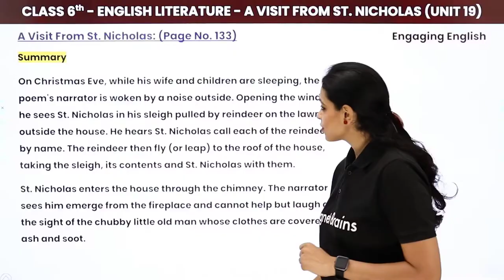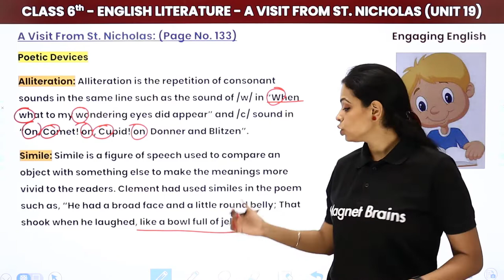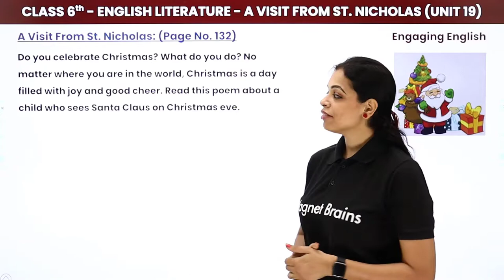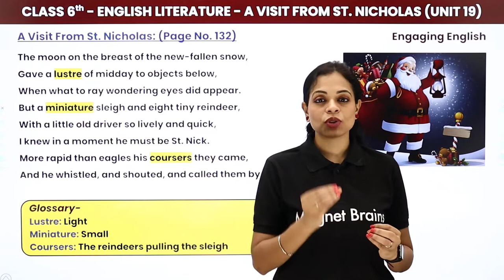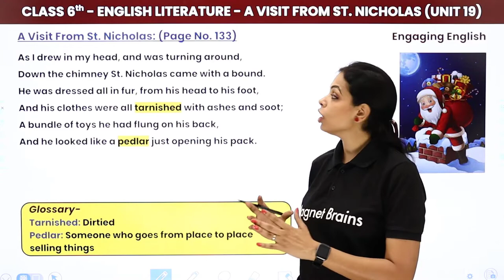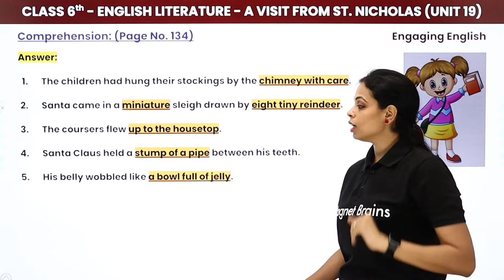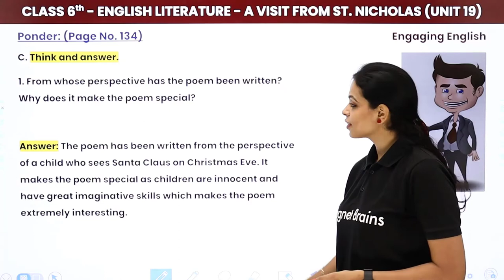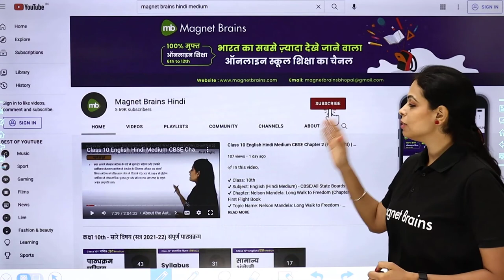A Visit from St. Nicholas - Full Chapter Explanation | Class 6 English Unit 19 | Engaging English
✔️ Class: 6th
✔️ Subject: English (Engaging English)
✔️ Chapter: A Visit from St. Nicholas (Unit 19)
✔️ Topic Name: A Visit from St. Nicholas - Full Chapter Explanation and Exercise
✔️ Topics Covered In This Video (By Swati Ma'am): Full Chapter Explanation and Exercise of A Visit from St. Nicholas Unit 19 Class 6 English (Engaging English) have been discussed.
00:00 Introduction: A Visit from St. Nicholas - Full Chapter Explanation
00:56 Summary
05:00 Poetic Devices
12:09 Structure
12:36 About the poem and explanation chapter
30:57 Comprehension Quick recap (page no. 134)
32:10 Question 1 to 7: Question Answer
37:03 Think and answer
39:19 Grammar in use (page no. 135)
43:17 Website Overview

a visit from st. nicholas
a visit from st. nicholas lyrics
a visit from st nicholas poem
a visit from st nicholas poem summary
mama's wear in a visit from st nicholas
a visit to st nicholas poem questions and answers,
st nicholas miracles,
st nicholas chrysoberges